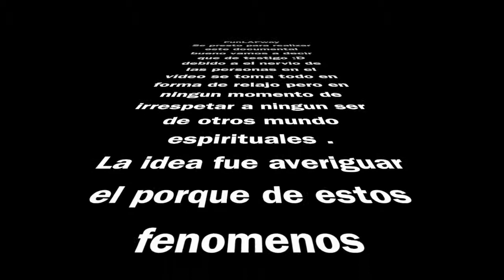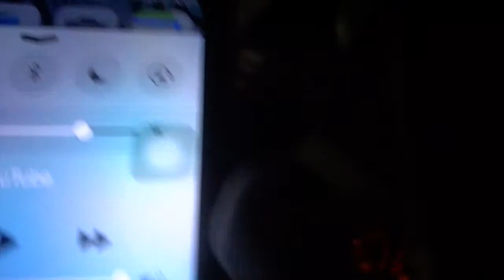FANTASMAS !! PRE CUMPLE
mi amigos para el día de mi cumple decidieron planear irnos de caza fantasmas que realmente no hice mucho hahaha xq quede en no hacer nada solo filmar desde el carro pero vean esto tan raro en el medio de la nada un TUMba! esto fue en un lugar de Canada donde están pasando actividades paranormals de hecho mi amigo explica algo de la historia leyendas que se disfrutenlo .

seguirme en Twitter @ luisferni23
en tumblr luisferni24 y en instagram @luisferni24